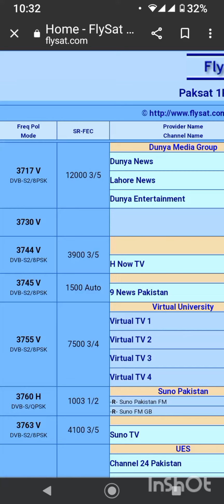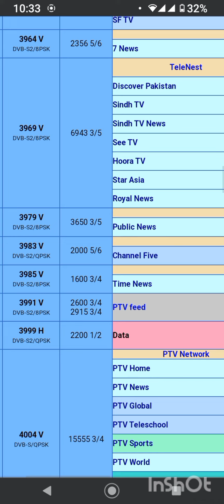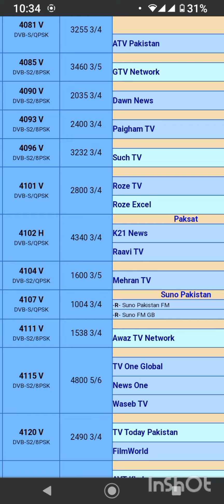Paksat 38°E ki update.....new channel add